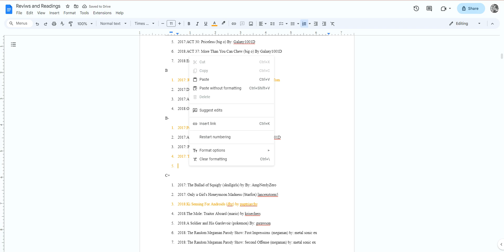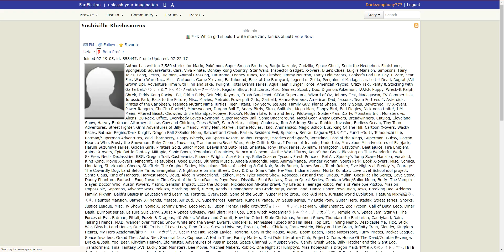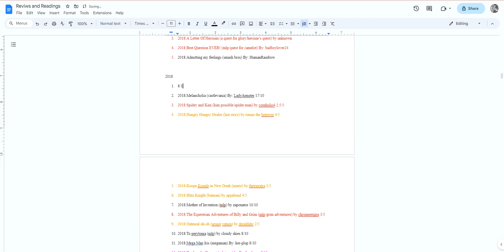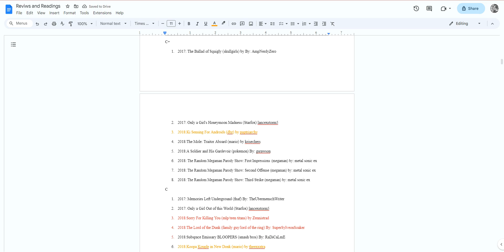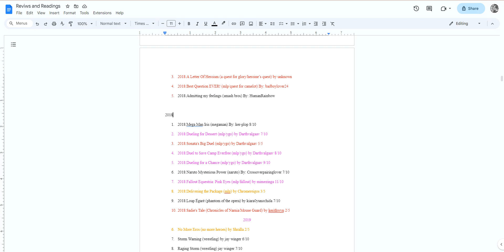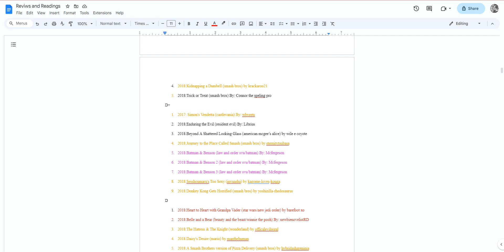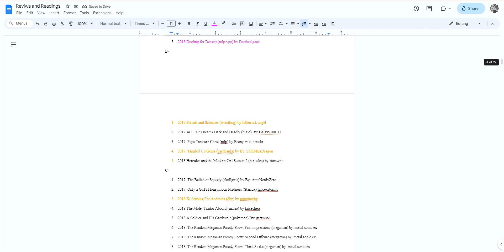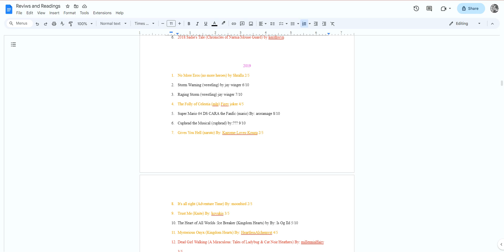I Can't Believe it's Even more Fanfiction Rerankings